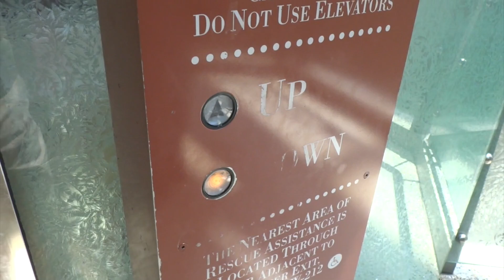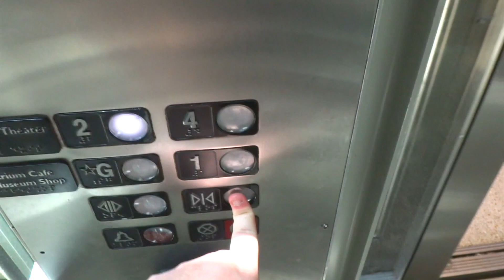Northern Traction Glass Elevators @ Smithsonian Natural History Museum in Washington, DC